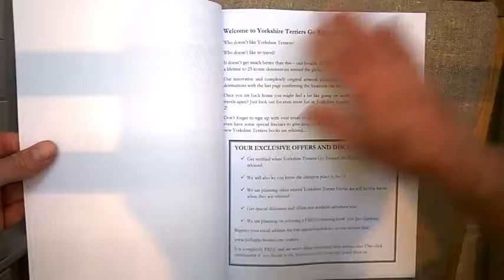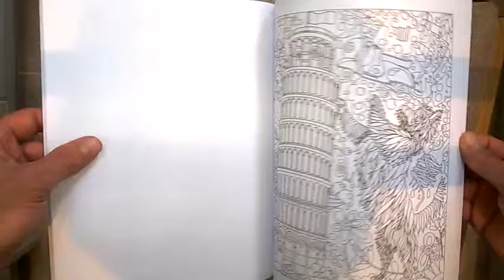Yorkshire Terriers (Yorkies) Go Around the World Colouring Book Preview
Probably the best adult colouring book for Yorkie lovers. Best-seller on Amazon and other good online book stores.

Who doesn’t like Yorkies? Who doesn’t like to travel?
It doesn’t get much better than this - our lovable Yorkies are about to go on a vacation/holiday of a lifetime to iconic destinations around the globe.

Our innovative and completely original artwork contains 26 hand-drawn, single-sided detailed illustrations covering popular destinations such as New York, London and Paris. The last page confirms the locations our lucky Yorkshire Terriers visited.

Join the millions of people all around the world who are rediscovering the simple relaxation and joy of coloring. This Yorkie colouring book has been lovingly designed to provide hours and hours of stress relief, mindful calm, and fun creative expression.

Feel Happy Colouring are a group of talented artists that share a passion for creating fun and relaxing colouring books. We aim to help you switch off from the outside world and unleash your inner child, passion and creativity.